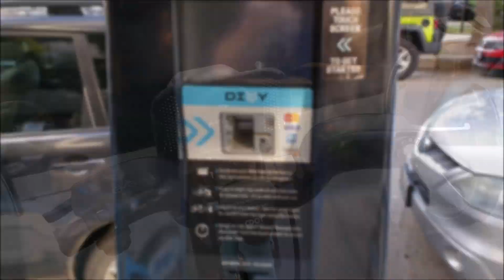Biking Around Chicago (October 2018)